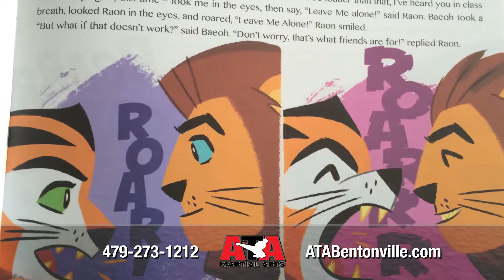ATA Tigers | Bentonville :60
Martial arts lessons in the greater Bentonville area including Centerton, Rogers, Lowell, Osage Mills and all surrounding communities.  Visit us at 103 SW Winsted Ln., #7, Bentonville AR. 72712.